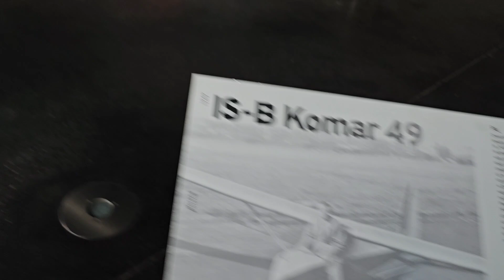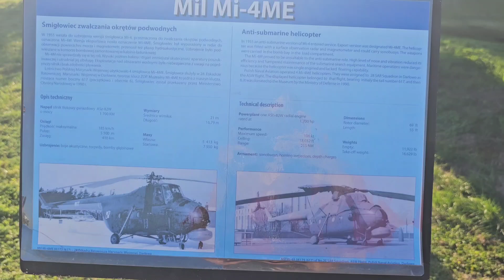Polish Aviation Museum in Kraków Poland 🇵🇱✈️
Time Travel with Planes: A Journey Through Aviation History at the Polish Aviation Museum🇵🇱✈️

The Polish Aviation Museum, located in Kraków, was established in 1964 and is situated on the site of the former Kraków-Rakowice-Czyżyny Airport, Poland's first airfield. The museum showcases a rich collection of aircraft, including military planes, gliders, and civilian models, reflecting Poland's aviation history from the early 20th century to modern times. Over the years, it has expanded its exhibits and research efforts, becoming a key institution for aviation enthusiasts and historians alike. The museum not only preserves aviation heritage but also promotes education and appreciation of flight technology.